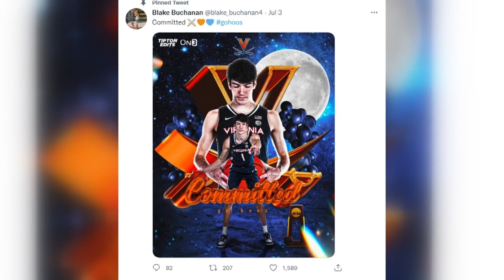Lake City's Blake Buchanan commits to Virginia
Buchanan is the country's 15th ranked center for the class of 2023 and the top recruit for the state of Idaho.

'It was the little things that stuck out with Virginia': Lake City's Blake Buchanan chooses Virginia over Gonzaga